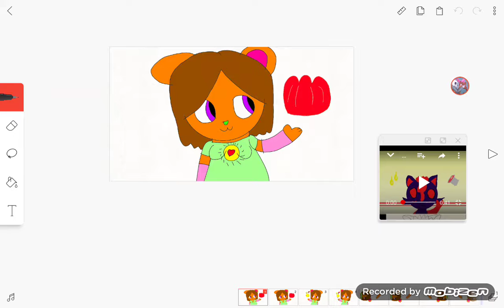Otter pop meme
Hice esto porque,el tiempo que hace ultimamente es como verano,y tambien porque me gusta los helados de naranja
Original:kitsune zakuro
Inspirado en:nyankittyxsans